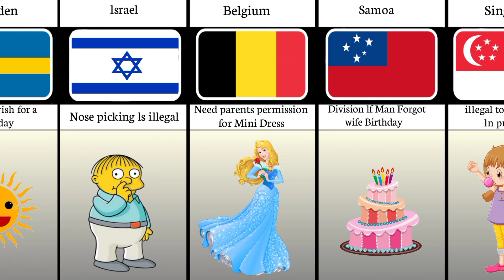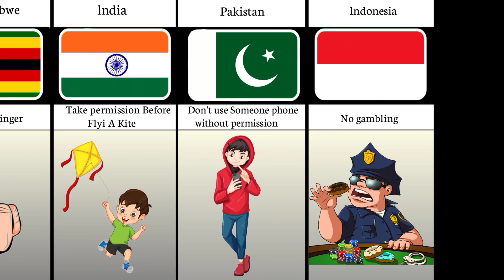Crazy laws from different countries